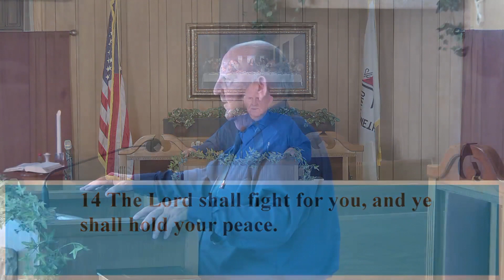Changing Times | Nances Creek United Methodist Church | Sermon